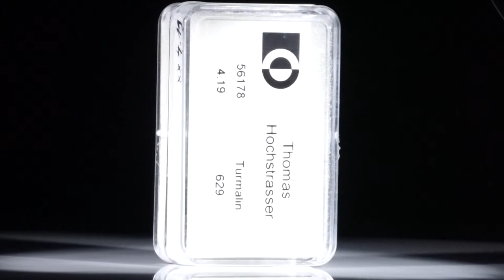Turmaline, rund facettiert 4.19ct.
56178 Turmaline, rund facettiert 4.19ct. Durchmesser ca. 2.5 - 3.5mm, 0.84g CHF 629.